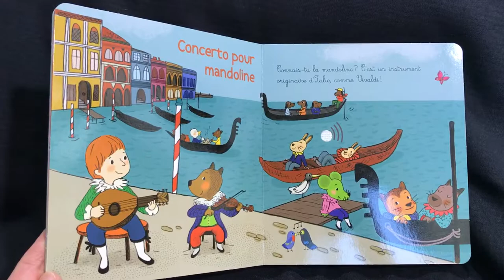Mon Petit Vivaldi 小小音樂🎵大師系列-維瓦第